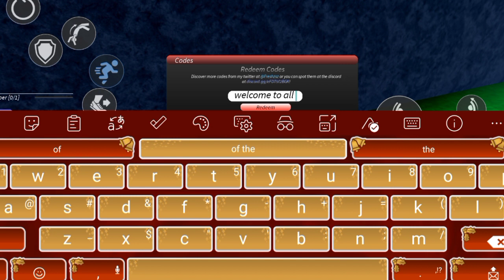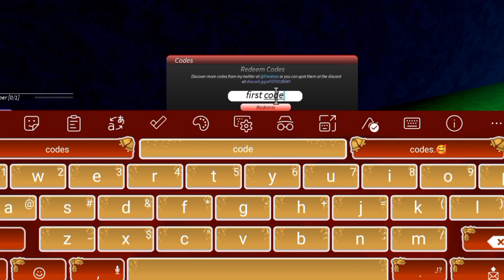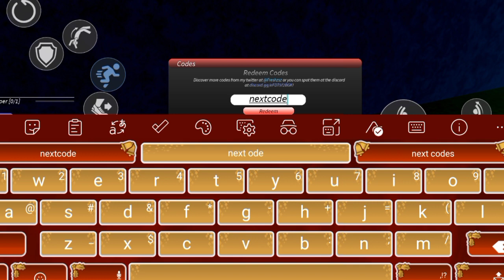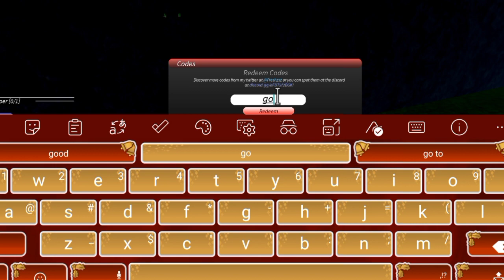(3 NEW WORKING) - PROJECT MUGETSU CODES 2023 - ROBLOX PM CODES 2023!!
(3 NEW WORKING) - PROJECT MUGETSU CODES 2023 - ROBLOX PM CODES 2023!!(3 NEW WORKING) - PROJECT MUGETSU CODES 2023 - ROBLOX PM CODES 2023!!

Cover Topics :-)

🎁 project mugetsu codes
🎁 project mugetsu roblox Codes
🎁 all working project mugetsu codes 2023
🎁 project mugetsu codes rell coins
🎁 project mugetsu vip server codes
🎁 project mugetsu spins code
🎁 roblox project mugetsu codes
🎁 project mugetsu new codes